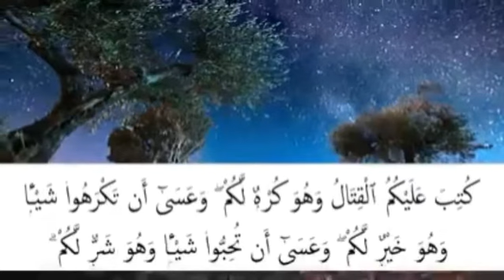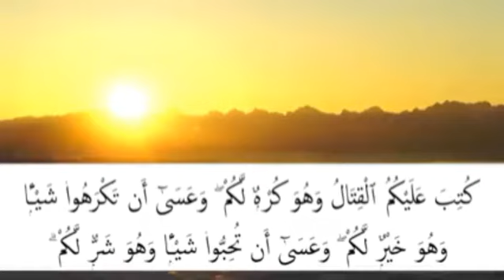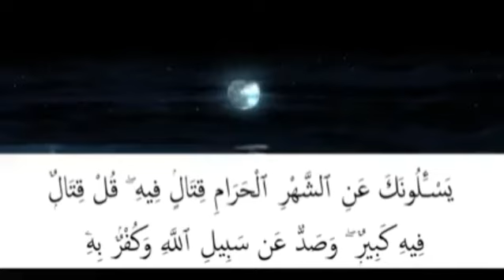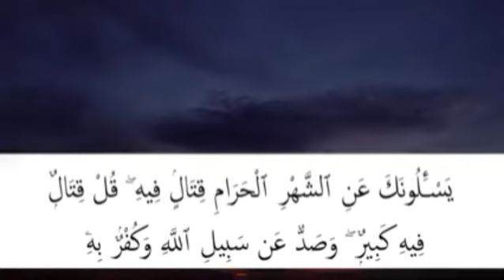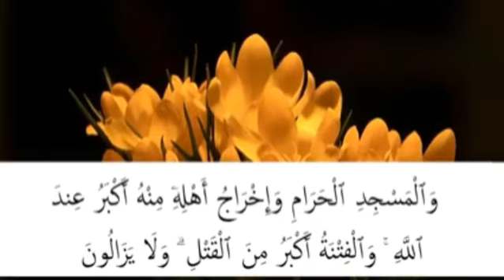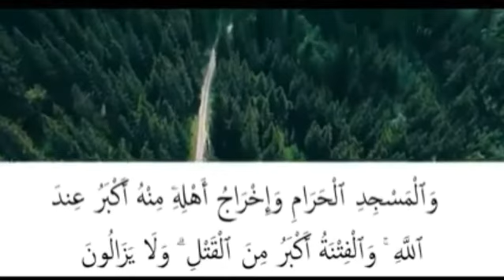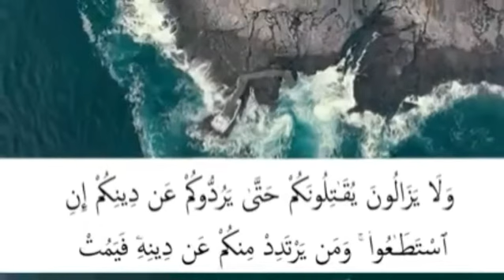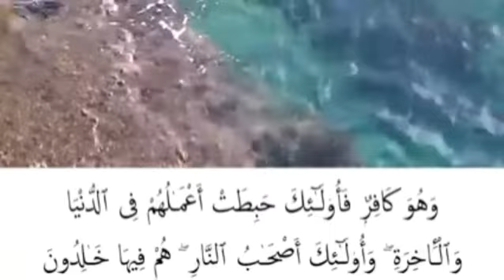شرح .أحكام. التجويد. بطريقة .جميلة ومبسطه .جدا للمبتدئين 💪 سورة البقرة الآية 216 / 217 . 01013057757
اشتراك ومشاهده وتفعيل الجرس ليصلك كل جديد ورأيك حضرتك يهمنا جدا شكرآ جزاك الله خيرا